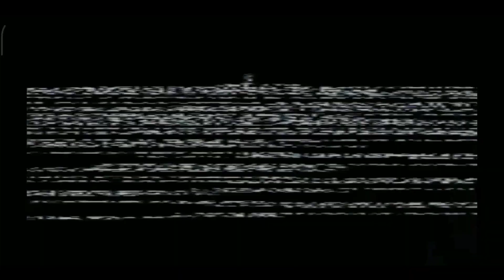DEAD TRIGGER 2 OFFLINE CÓDIG DO OURO E DO DINHEIRO GRÁTIS GAMEPLAY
DEAD TRIGGER  2 MOD MENU GOLD OBB APK PARA DOWNLOAD

ANTES DE QUALQUER DÚVIDA O APK E O OBB ESTÃO COMPACTADOS JUNTOS PODE BAIXAR SEM MEDO QUE VAI DAR CERTO💯👍

 LINK VIA MEGA:

INFORMAÇÕES

• alguns bugs corrigido nessa versão

 .Sem bug  da campanha da África

.sem bugs algumas armas

Atualizado: 13/05/2018

ROOT: Não necessário

Requer Android: 4.1 ou superior

Dead Trigger 2 offline mod
Versão: 1.5.3

A versão que todo mundo baixo
Cheia de bug do dead trigger v 1.5.0

Essa versão que eu peguei é uma melhor versão do dead trigger

✨Qualquer dúvida poste nos comentários✨